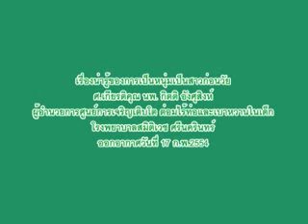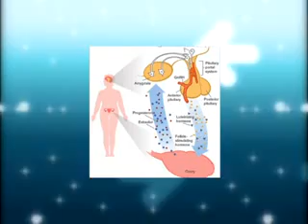การเป็นหนุ่มเป็นสาวก่อนวัย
การเป็นหนุ่มเป็นสาวก่อนวัย โดย

ศ.เกียรติคุณ นพ.กิตติ อังศุสิงห์
ผู้อำนวยการศูนย์การเจริญเติบโต ต่อมไร้ท่อและเบาหวานในเด็ก
โรงพยาบาลสมิติเวช ศรีนครินทร์